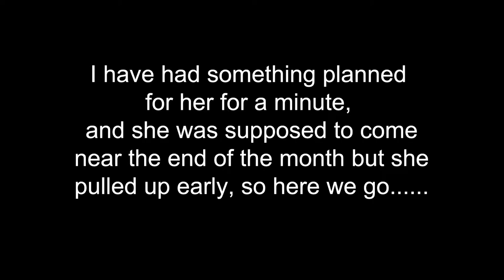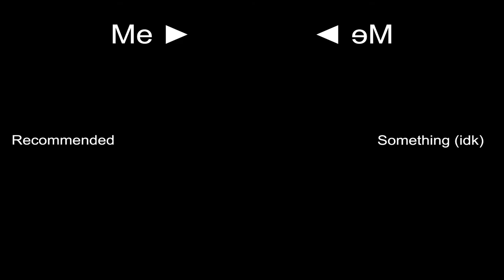AfterBurner (Climax Mix) - Megurine Luka V2 (Vocaloid2 Cover)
Hey guys new cover! When I said I was gonna take a break for a while cus I was waiting on something in the last video, that was Luka, and she's here! I had this VSQ made and sitting around so I could just put Luka on it and tune it and the time has finally come. It is a little. haha...but I'd credit that to the fact I have less clue how to use Vocaloid 2 than any other synth somehow? Anyways enjoy!!!